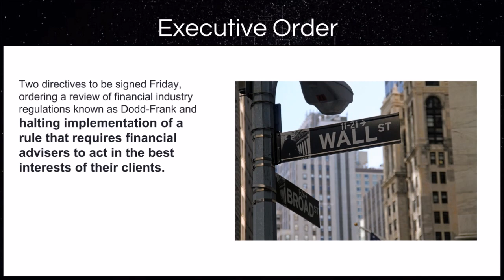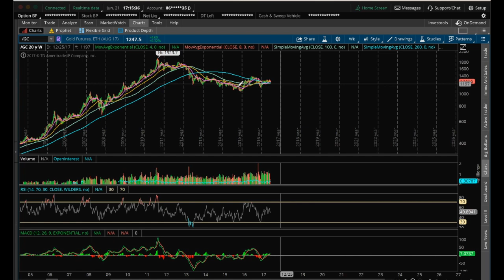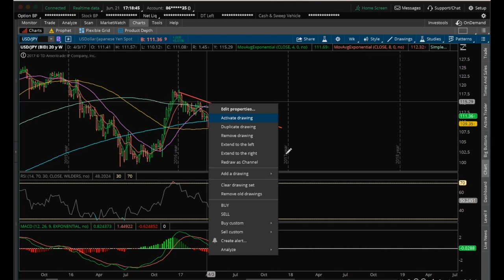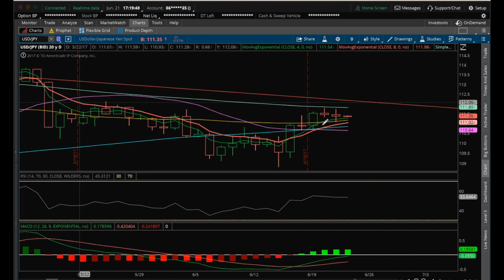GOLD Technical Analysis Chart 6/21/2017 by ChartGuys.com